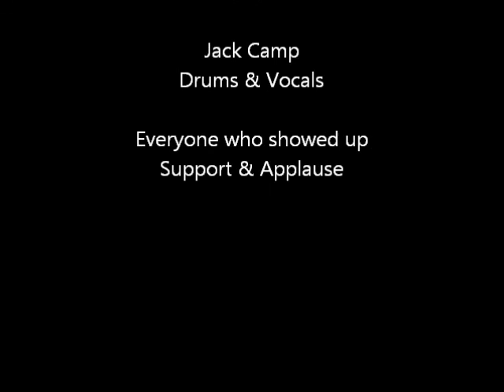Jimmy Allen - Tasty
Live at Nat's on Mediterranean Sep. 6, 2014